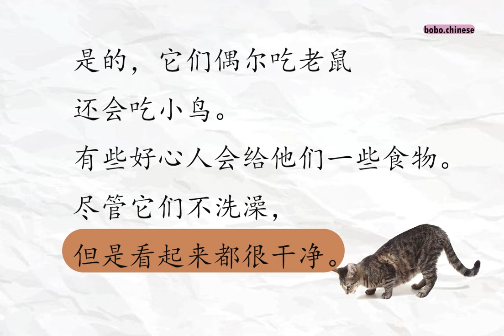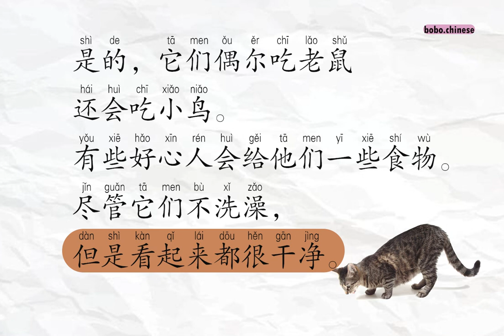小猫cat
❤Instagram보이차 :bovvvdodo
✿중국어강의
✿중국어녹음
✿온라인1:1수업
✿TSC수업
✿HSK수업